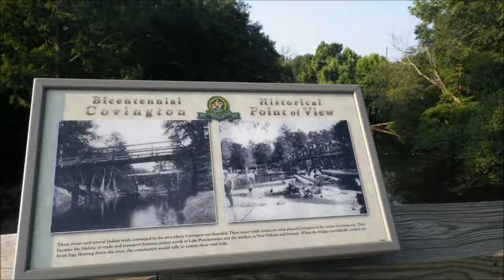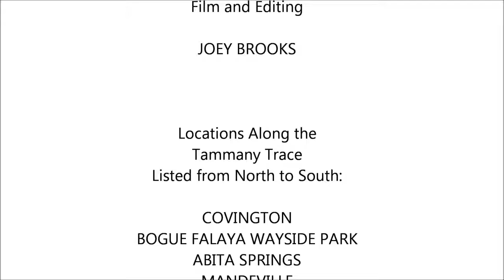Two Summer Days on the Tammany Trace and Surrounding Area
Two Summer Days on the Tammany Trace and Surrounding Area-HD.mp4